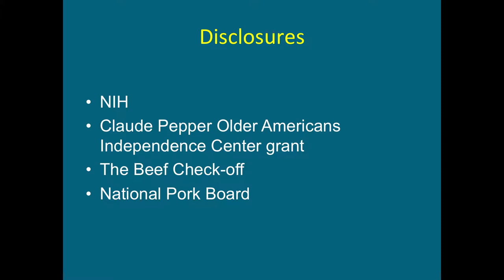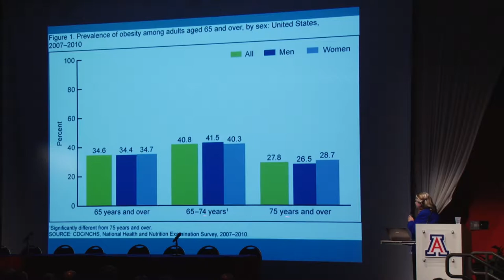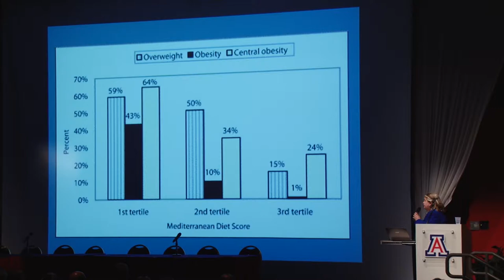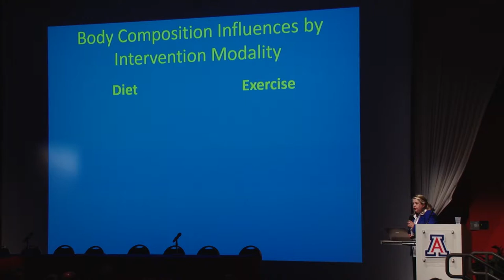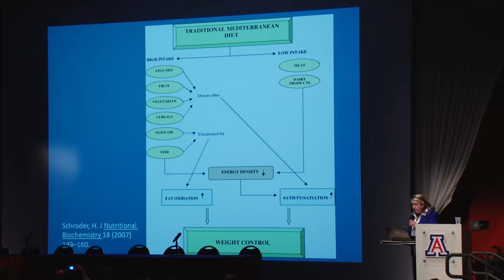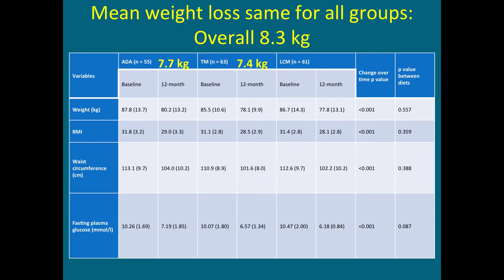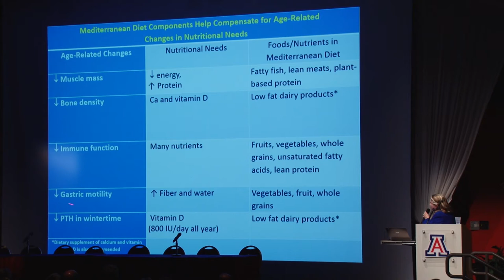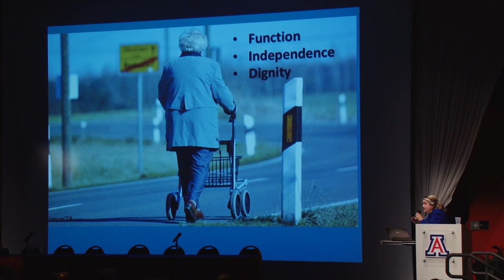The Benefits of the Mediterranean Diet Pattern for Older Adults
The Benefits of the Mediterranean Diet Pattern for Older Adults: A New Approach to Geriatric Obesity Reduction and Management

Connie Watkins Bales & Kathryn Porter Starr
Duke University School of Medicine
Durham VA Medical Center